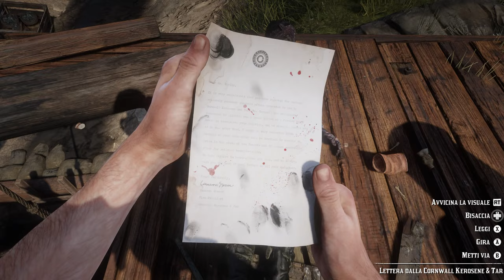Riserva Wapiti | Red Dead Redemption 2 ITA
Questo video non ha nulla a che vedere con i 5 episodi usciti anni fa. Si tratta di un semplice gameplay privo di montaggi e/o citazioni ai film western del passato. Avevo soltanto voglia di registrarmi mentre giocavo.